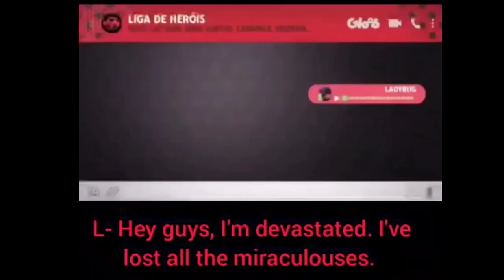MONARCH | Miraculous Season 5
Miraculous Season 5 MONARCH
Spoiler